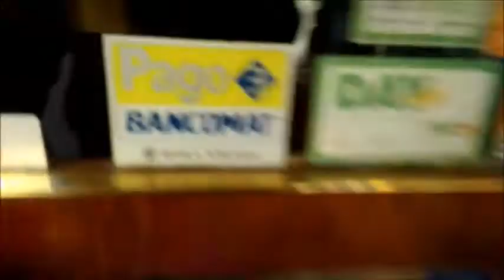VLOG DUE GIORNI CON OBY